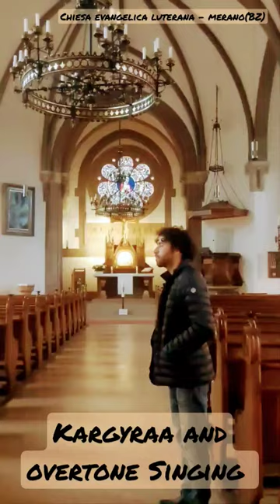Kargyraa & Overtone Singing - Giovanni B.Bortoluzzi